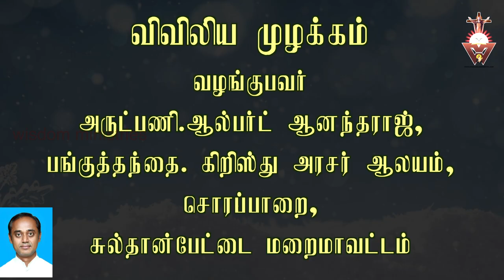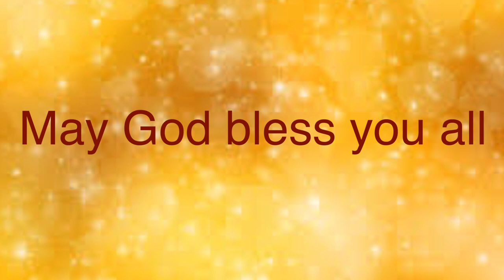விவிலிய முழக்கம்-06.12.2020-Sunday#Advent-Year B-Week 2#Mk 1:1 8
என்னைவிட வலிமைமிக்க ஒருவர் எனக்குப்பின் வருகிறார்.
குனிந்து அவருடைய மிதியடிவாரை அவிழ்க்கக்கூட எனக்குத் தகுதி இல்லை.- மாற்கு 1:7

Please visit

05.30……Thuyil kalaibnthu thooyavai thuthipom - Tr.Leema
06.00…….Vivivlia Muzhakkam
06.15……..Voice of the Gospel
07.00……..Indraiya Iraivakkau -Fr.Simon Peter
07.30……..Iriyatral Peruvom - Valentine
08.00…….Irul Neekkum Gnana velicham-Fr.Simon Peter.
08.30…….Indraiya Punithar - Esron Vidyasagar.
09.00…….Nalam tharum Narchinthanai -Dr.Jasmin.
09.30…….Praise and Worship in English - Pradeeba Vijay
10.00……..Vivilia Vasippu - Old Testament in Tamil  - Carolin Gnanapragasam
10.30……. Vivilia Vasippu - New Testament in Tamil - Antony Cruz
11.00…….. Konja Neram Kathaikkalam - Princy
11.30…….. Rosay Recitation - Esther Solomon
12.00…….. Sikaraththai Nokki - Fr.Justin
12.30……..Inimaiyana Anubavam - Fr.Philip
13.00……..Gnanathin Ponmozhigal - Alphonse.
13.30…….. Spiritual Book Reading. Way of the Cross - Sr.Bagya Seeli.
14.00……..Children-Parents -Dr.Jeyakumar.
14.30……..New Testament Reading in English - Nikitha
15.00……..Divine Mercy.
15.30……..Old Testament Reading in English - Vinitha
16.00……..Anbumayamakum Anbiyam - Dominic Nirmala
16.30……..Nalukoru Narcheithi - Heartman
17.00………Pennin Manbu - Sr.Aldina Jone
17.30………Varungal Arathipom - Xavier Devaraj.
18.00………Kudumba Jebamalai - Maria Joseph
18.30………. Hindi Bible Reading - Old Testament
19.00………Hindi Bible Reading - New Testament
19.30………Iamaiyil Un Kadavulai Nihai - Fr.Anandh
20.00……..Kudumba Iravu Jebam - John William Vijaya
20.30……..Siruvarukku Maraikalvi - Arokiaraj.
21.00………Narcheithi Pagirvum - Night Prayer - Bro.Joseph Kumar.
22.00……..Good Thought Before Sleep.